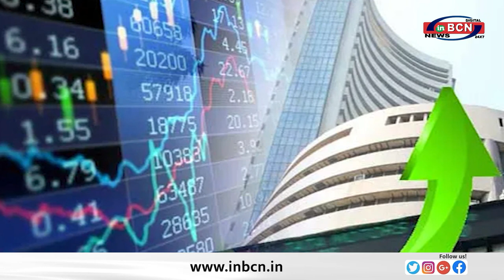Business news ....INBCN NEWS